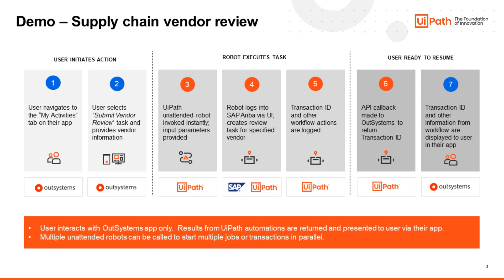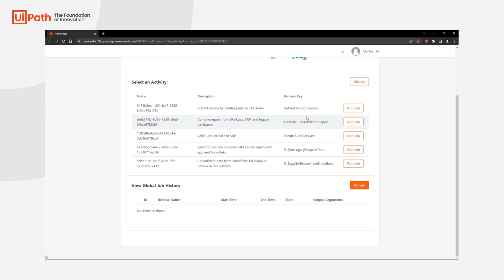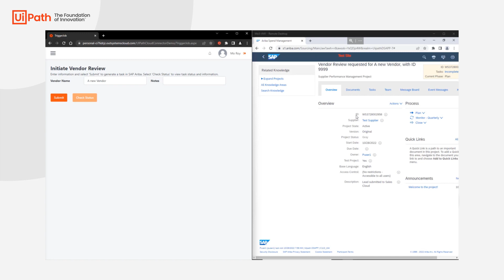Supply chain vendor review: Outsystems + SAP Ariba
Discover how you can use the UiPath Business Automation Platform to streamline the supply chain vendor review journey.